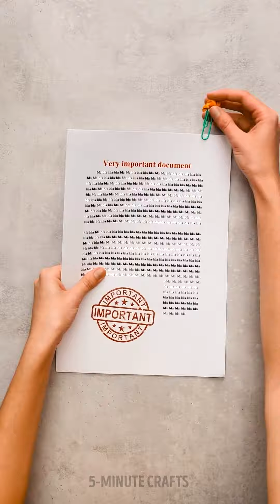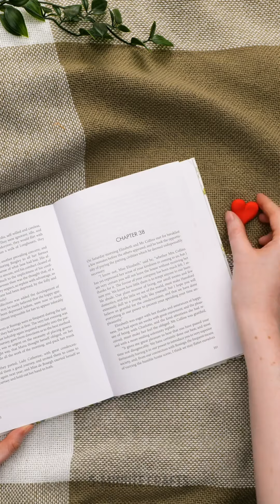POLYMER CLAY CRAFTS IDEAS FOR EVERYONE TO TRY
TIMESTAMPS:
00:00 Cute keyboard
01:38 Snake mug
04:11 Cookie teapot
06:42 Hotdog earrings
08:58 Watermelon necklace